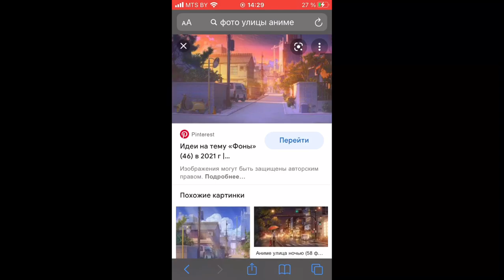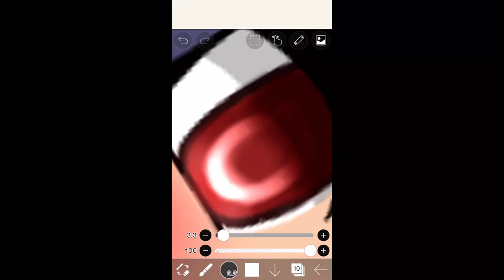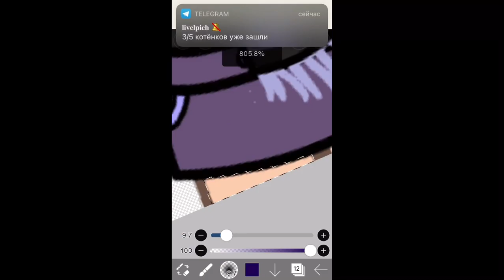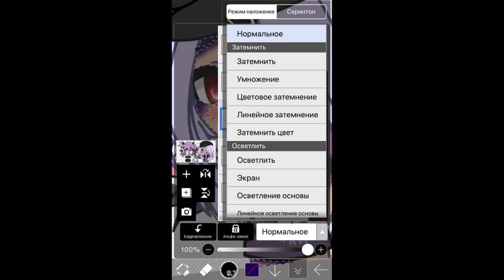Speed paint 🎨 [gacha life]